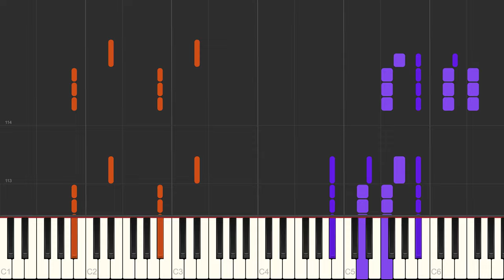Symphony No. 5 - Beethoven - [PDF/Midi Download]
🤓 Learn to play Symphony No. 5 by Beethoven!